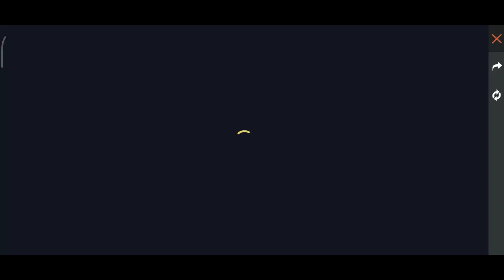Free Fire New Event | New EVO Gun Coming Free Fire | Free Fire Character Event | FF New Event Today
1.Garena Free Fire Indonesia
2.Garena Free Fire India
3.Garena Free Fire Brazil
4.Garena Free Fire Singapore
5.Garena Free Fire Thailand